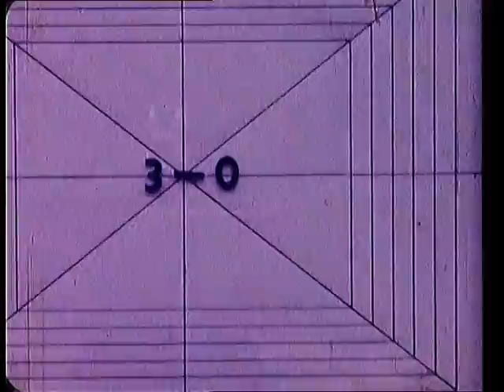Family in Derby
Films of Ron's family at their home in Derby